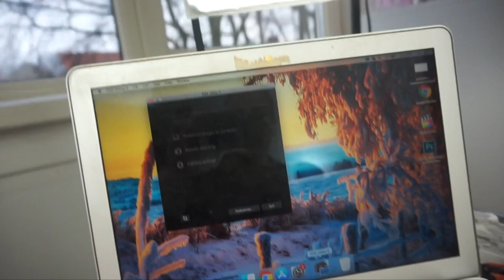BEAUTY ROOM FILMING SET-UP !!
Vandaag laat ik jullie mijn volledige beauty room set-up zien! Enjoy :)

Camera apparatuur:

Helaas niet meer te koop :(

Volg mij ook op mijn social media accounts:
Instagram: Sarah Marikh & Sarah Marikh Cosmetics